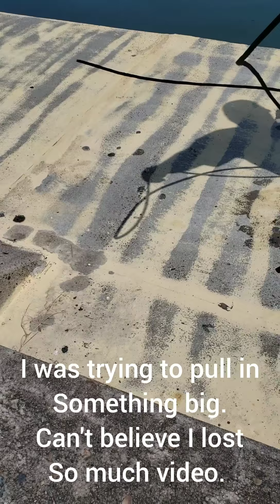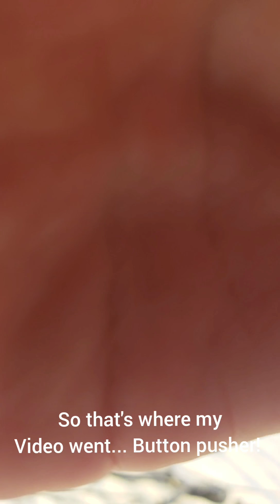MAGNET FISHING the bay I found a cart? MY BIGGEST FIND YET!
Zoey and I magnet fishing Cole Park and the Bayfront. She thinks she found a tank! 😂😂